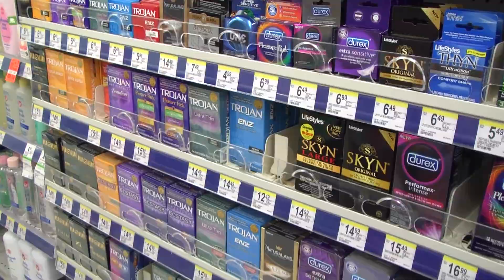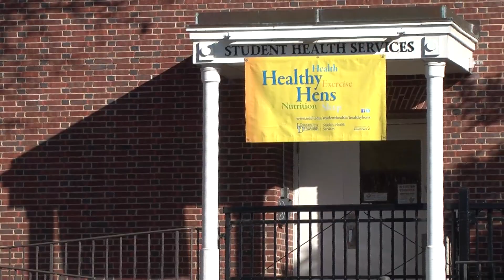STDs Hayley & Abbi.mov